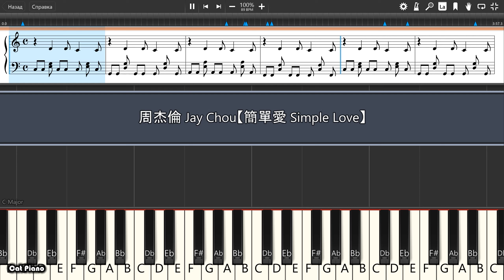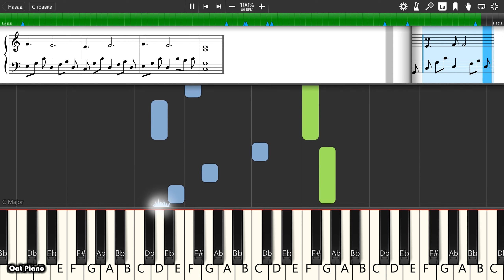周杰倫 Jay Chou【簡單愛 Simple Love】- Piano tutorial and cover (Sheets + MIDI)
How To Play 周杰倫 Jay Chou【簡單愛 Simple Love】 on piano